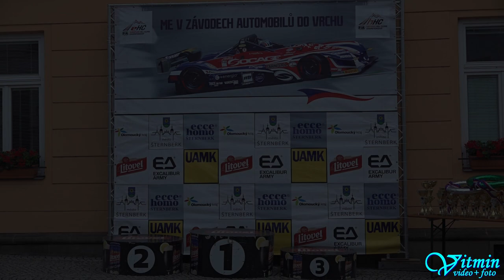Petr Sládek - Honda Civic 1,8 i-VT - ME Ecce Homo 2022 Šternberk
Petr Sládek si s vozem Honda Civic 1,8 i-VT dojel pro vítězství ve třídě E1H-2000 v závodech do vrchu ME Ecce Homo 2022 Šternberk v seriálu Autoklub Česká trofej.